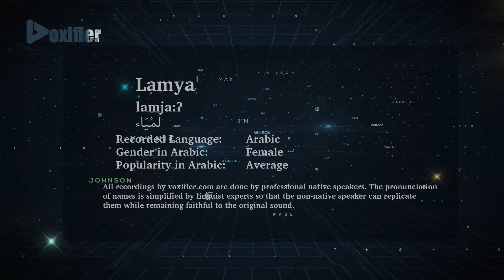How to Pronunce Lamya' (لمياء) in Arabic - Voxifier.com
This is the Arabic pronunciation, gender, and phonetics recording of the name Lamya' (لمياء). The same name may exist in other languages with different pronunciations.